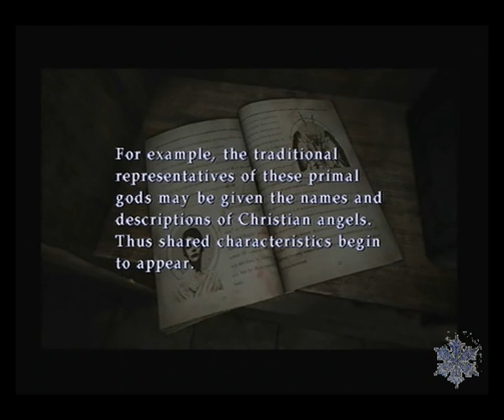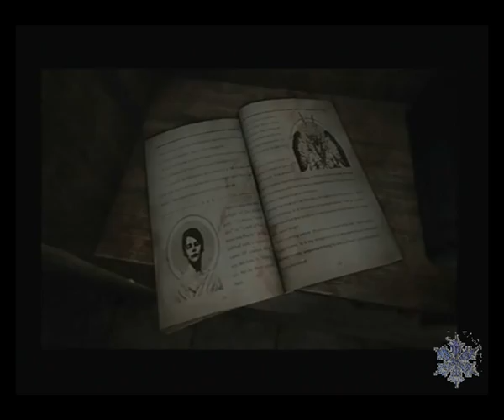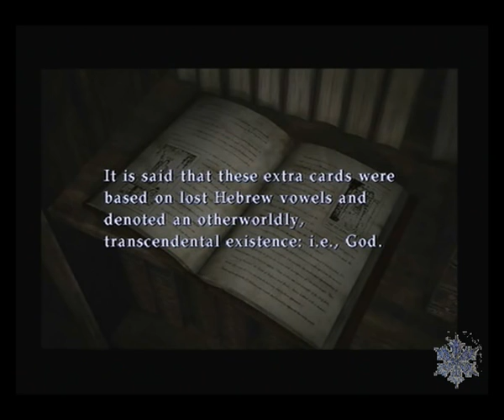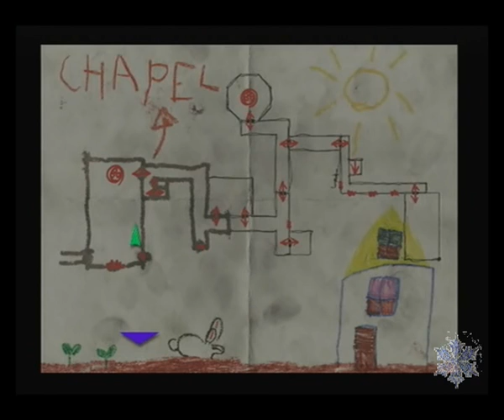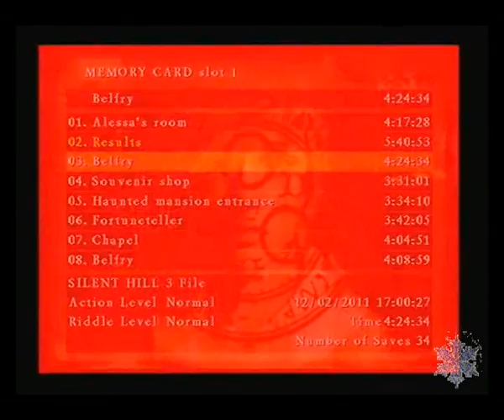Let's Play Silent Hill 3 - Part 28: We missed something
and we are looking for it ^^